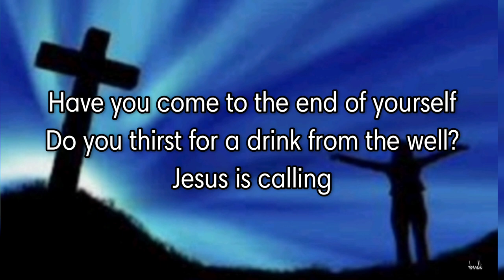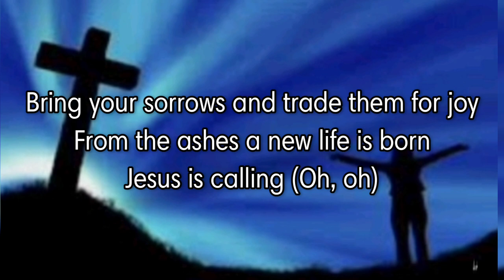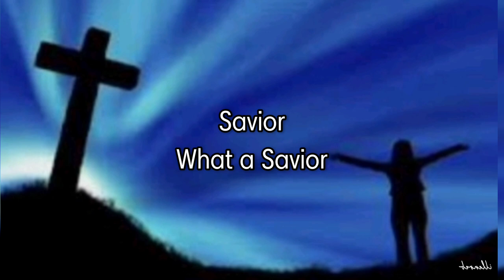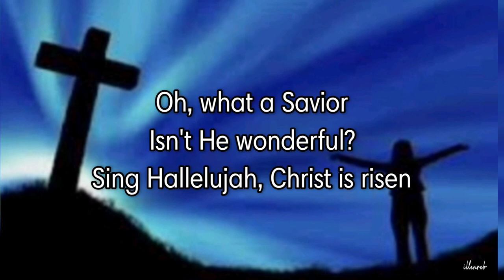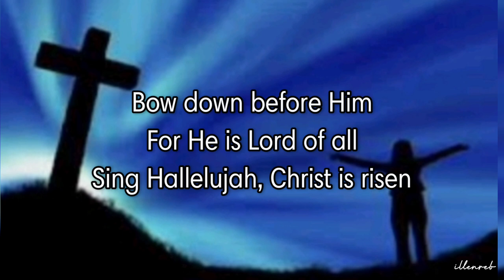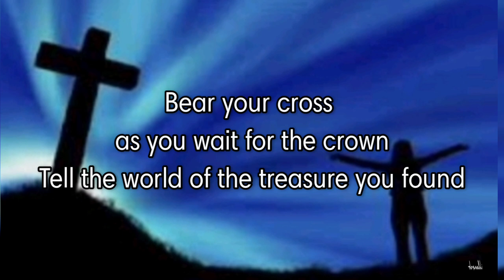OH COME TO THE ALTAR - Elevation Worship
Songwriters: Wade Joye / Mack Donald Iii Brock / Christopher Joel Brown / Steven Furtick